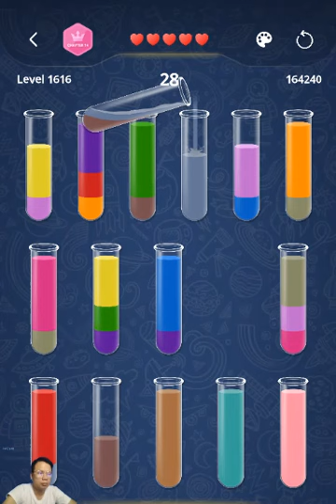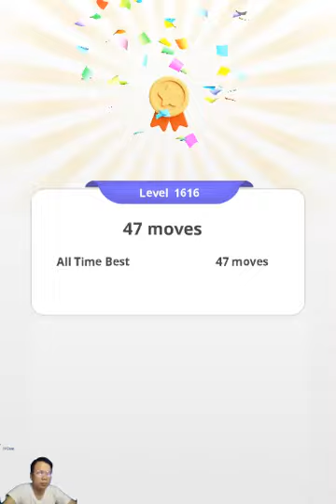Water Sort : Puzzle game Level 1611 - 1620 Walkthrough | PuzzleChallenge ✔️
Water Sort : Puzzle game Level 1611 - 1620 played by PuzzleChallenge